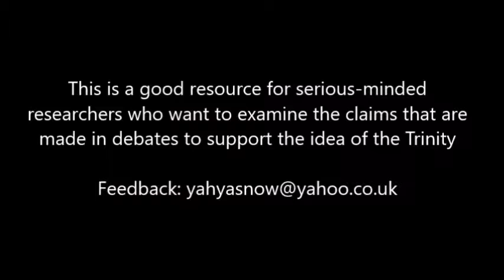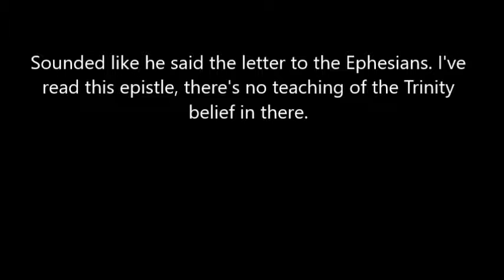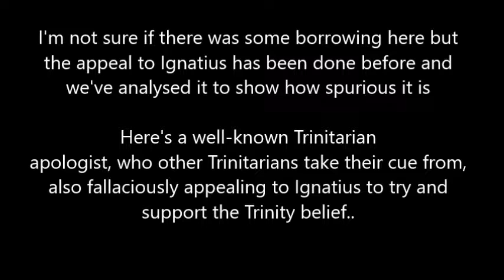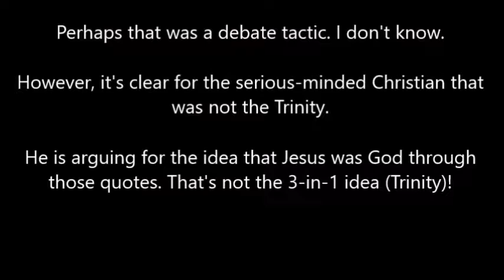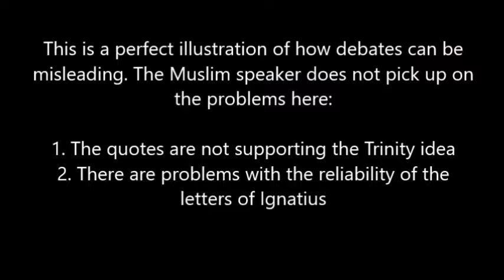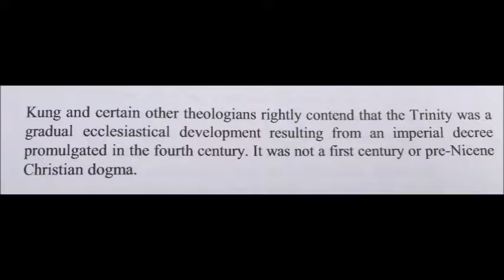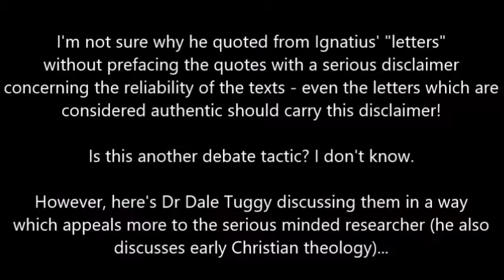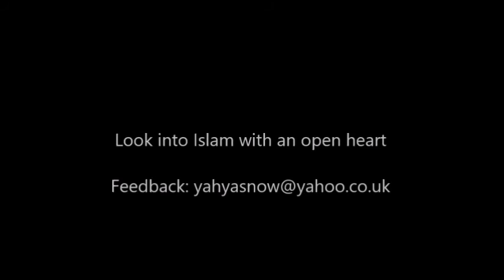Discussion on Ignatius, was he Trinitarian Edgar G Foster, James White, Dale Tuggy